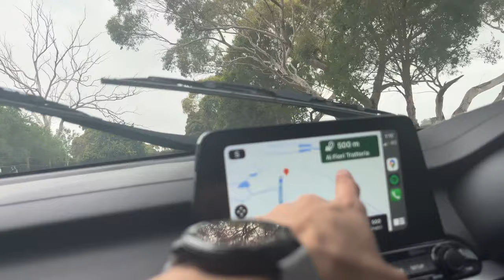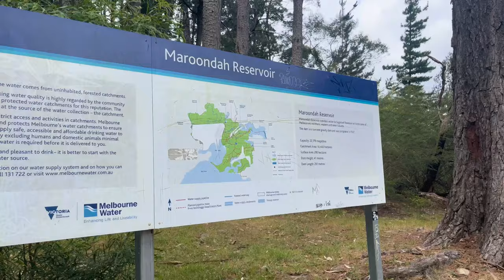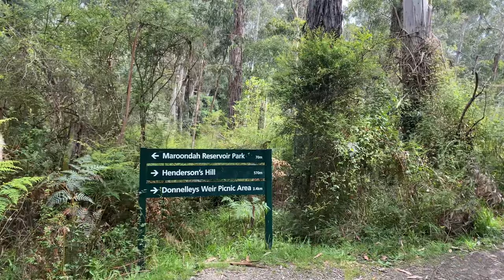Places to Visit with Girlfriend in Australia 🇦🇺 Pt. 1 | Maroondah Reservoir Park | Vlog #149